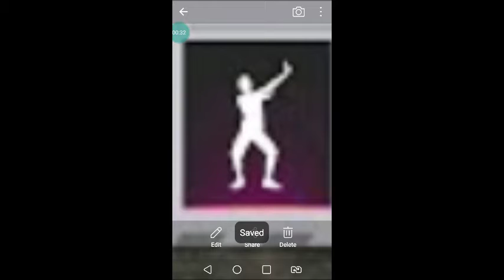New Redeem code|Malayalam|RG NIVU